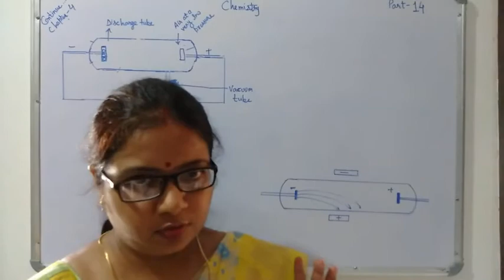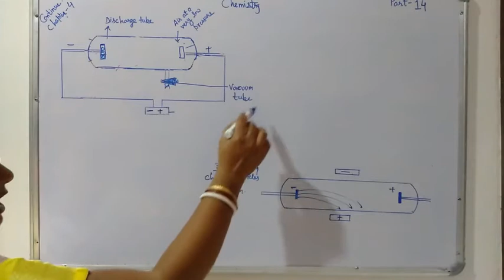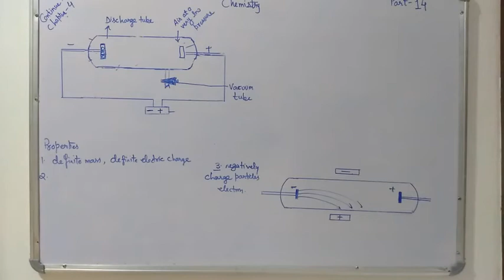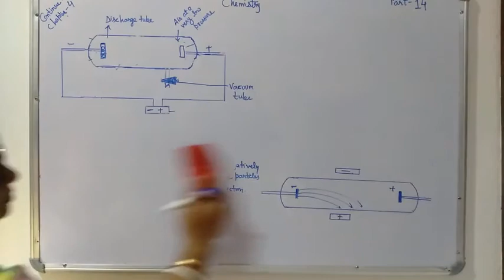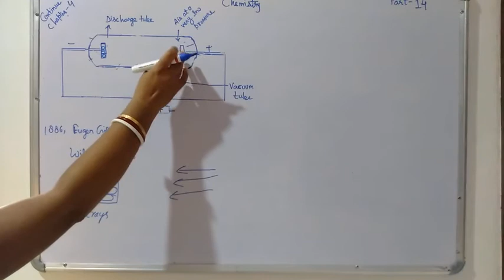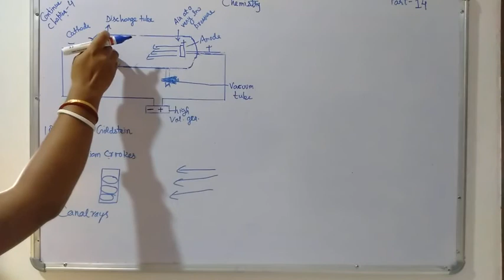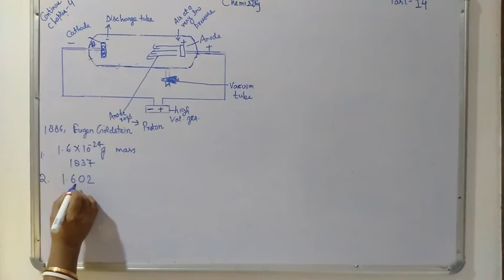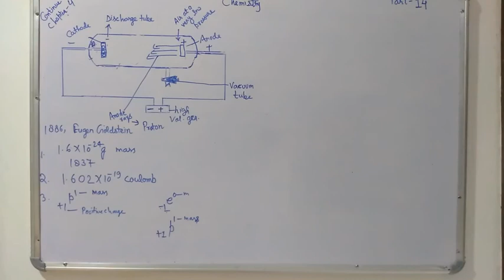VIII Chem Part 14